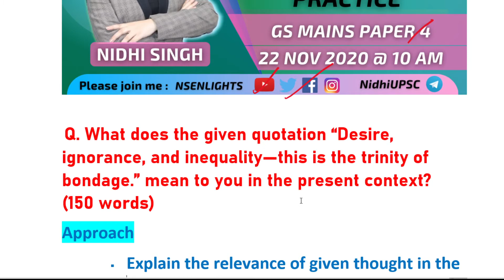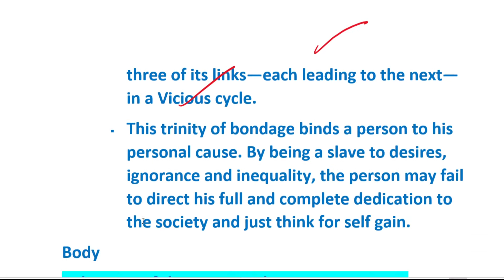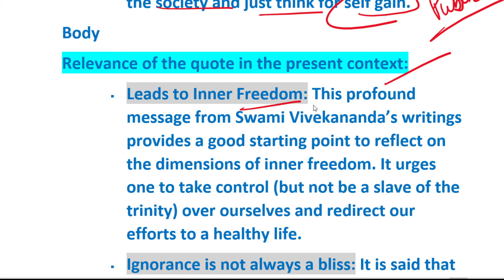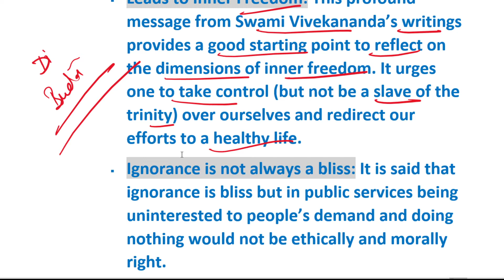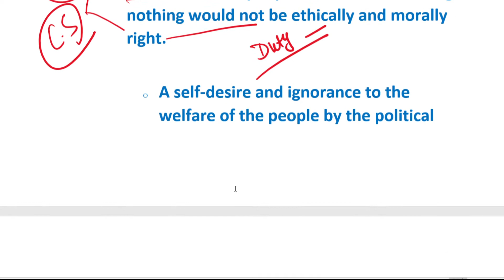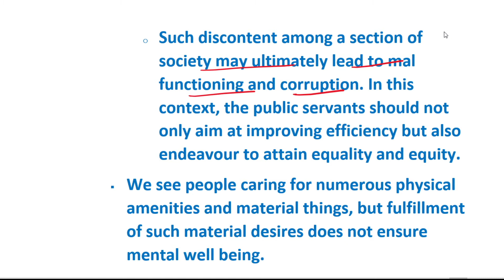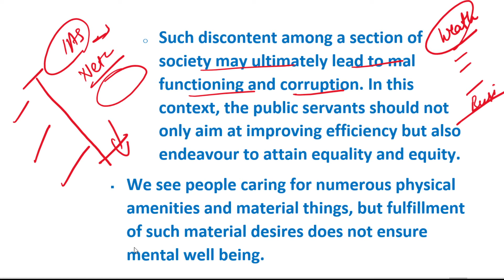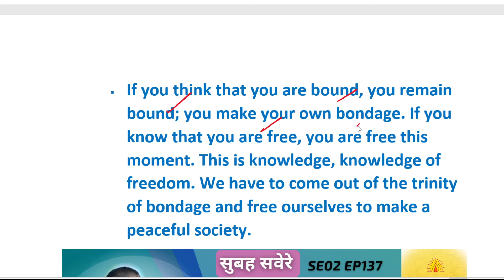Desires-ignorance-inequality UPSC NSENLIGHTS GS PAPER 4 DAILY MAINS ANSWER WRITING SE02 EP137